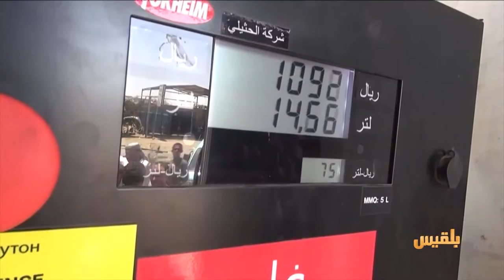غلاء الأسعــار.. فصلُ آخر من المعاناة | تقرير: وديع عطـا